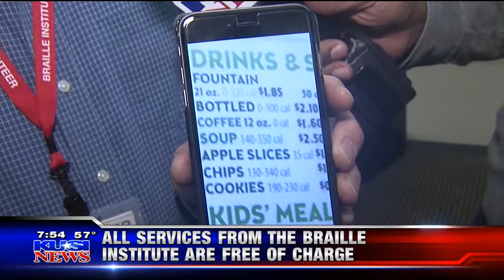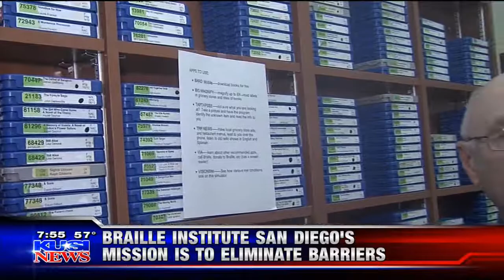Good Morning San Diego Interview featuring Jay Hatfield | Braille Institute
Jay Hatfield, Executive Director of the Braille Institute, San Diego Center, talks with Brad Perry from Good Morning San Diego about the mission of Braille Institute and the services offered.